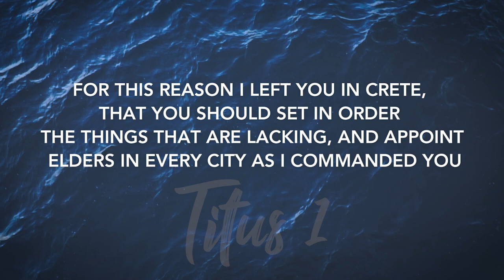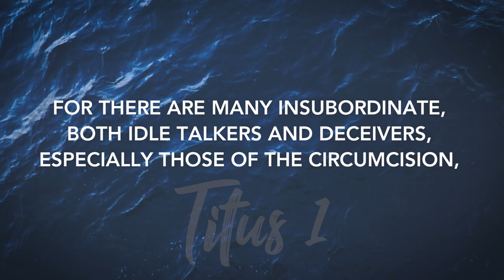Titus 1 | Daily in the Word | Pastor John Spencer